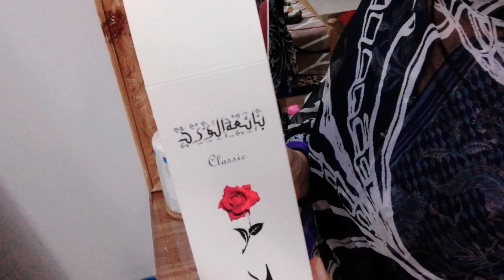My Dressing Table Tour/Things I use on daily basis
I want to give you an idea that how we manage a small dressing table ...and  things I use on daily basis so I made a video of my dressing table

Dress designing for Mid season/stylish designs
Dress designing k beautiful ideas/for mid season
Lawn dress designing ideas/Elegant designs
Beautiful nd stylish abaya ideas 🧕🏻👌
shirt cutting in tailor’s style 👚step#1
shirt stitching in tailor’s style 👚step#2